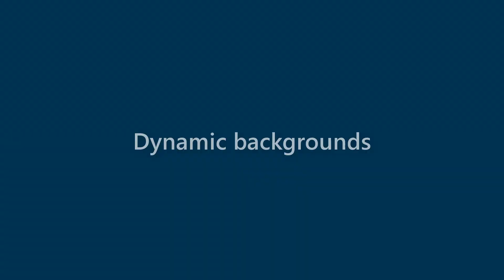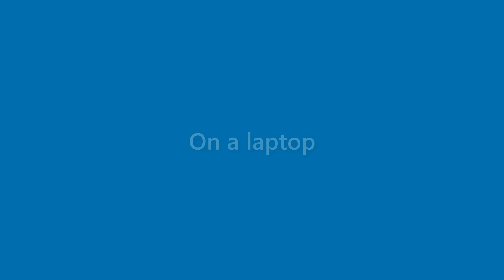Willard Pollard - appearance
Name Look - Willard Pollard - appearance. In this video we present "Willard Pollard" name look and feel in various scenarios.
This video will cover:
How does "Willard Pollard" look as a personal letterhead?
How does "Willard Pollard" look on a business card?
How does "Willard Pollard" look on a computer/laptop screen?
How does "Willard Pollard" look with different background colors?
How does "Willard Pollard" look with various fonts?